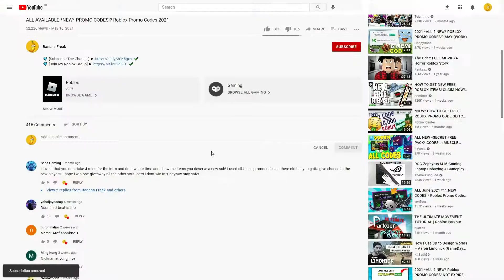ALL ROBLOX [2X] Military Tycoon SECRET *OP* CODES? on 2022